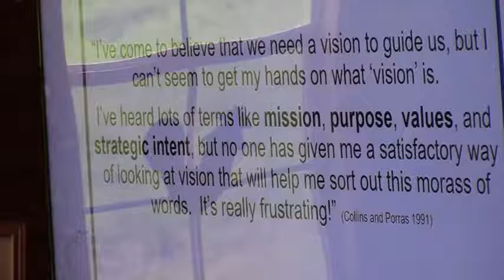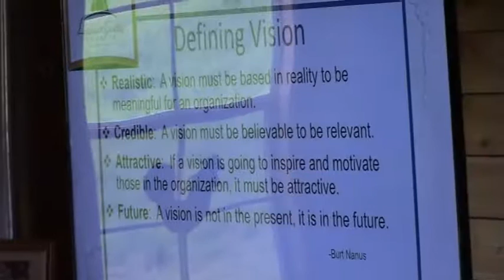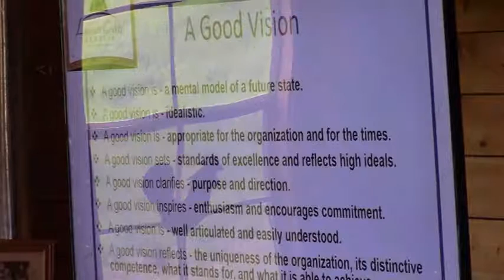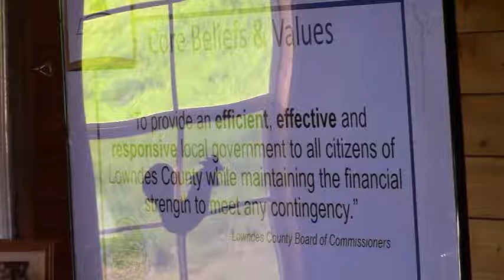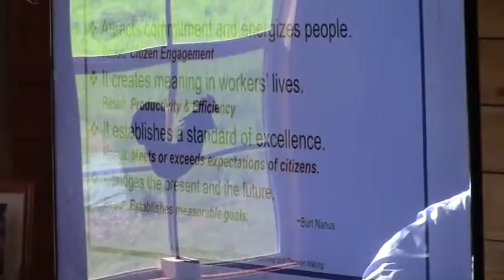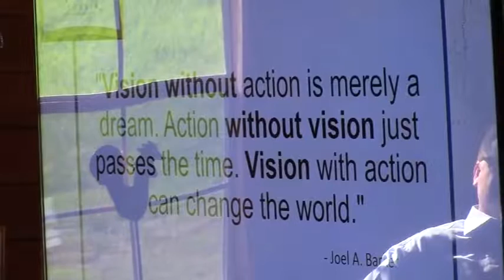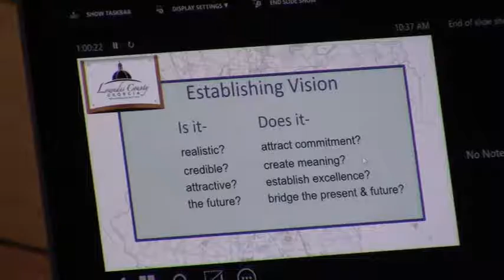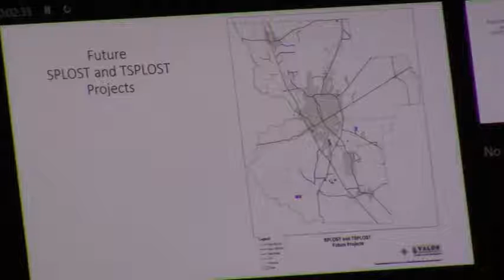Roads, Streets, & Bridges @ LCC Retreat - 2018-02-19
Lowndes County Board of Commissioners (LCC) 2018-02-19 Planning Retreat Day 1